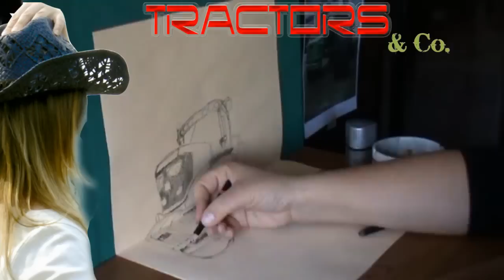✍ John Deere Green 3D speed drawing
John Deere 6210R emerged from my paper..
it's just an experiment with a 3D draw. Hope you like it! ;)

John Deere 6210R è emerso dal mio foglio.. è solo un esperimento con un disegno in 3D ma
La foto che ho usato è di Edgey Agri che potete trovare su youtube e per iscrivervi al suo canale